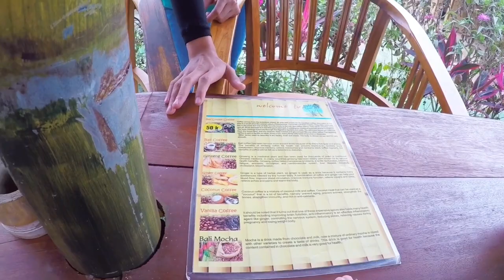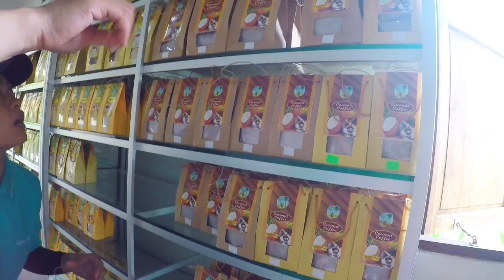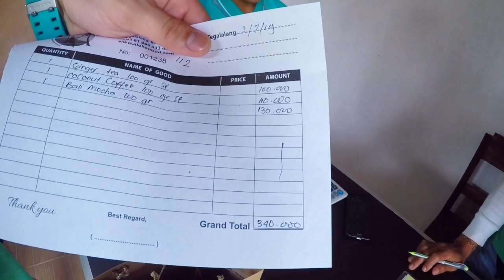BALI INDONESIA ALOHA UBUD - BIRDS NEST - SWINGS - COFFEE & TEA TASTING VLOG#6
This video is about BALI INDONESIA ALOHA UBUD - BIRDS NEST - SWINGS - COFFEE & TEA TASTING VLOG#6

Aloha Ubud

The newest place for SWING, BIRDS NEST, RICE TERRACES, COFFEE & TEA TASTING. The best swing in Tegallalang area, with spectacular Rice Paddies view, Agriculture Activities, Coffee Luwak Plantation & Shop. Aloha Ubud Theme Park is located only 5KM from Arjuna Statue in Ubud, on the direction to attractions, what makes the park very accessible to combine with other tourist destinations.

Prices:
300k IDR Per Person ALL INCLUSIVE with COFFEE & TEA TASTING
100K IDR Per Person for ACCOMPANY only

This place is INSTAGRAM perfect, it’s really nice to take photo around because of nature. Ladies can also RENT a dress in the place if they’re not bringing their own dress.